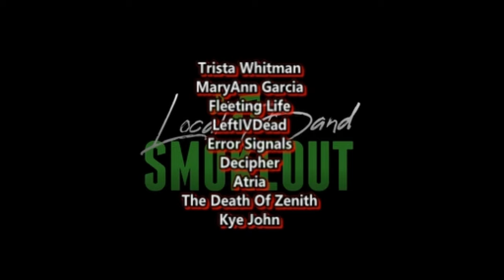Levels Interview ! Pulse Ep Drops Feb 2, 2024